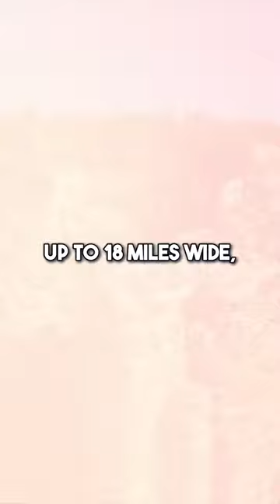ATV & Jeep Adventure takes you straight into the Grand Canyon!!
Book Now through the link in our bio!!